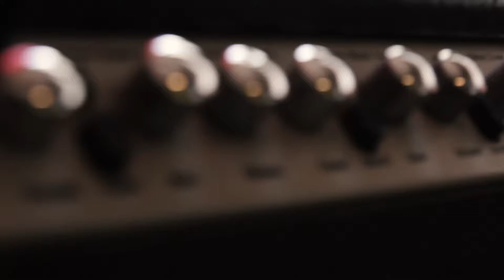JAIRO HORTÊNCIO| MATEUS ASATO vOs. (COVER)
Filmagem e edição:
 Thayrone Hideki